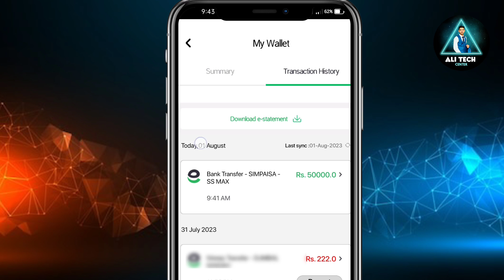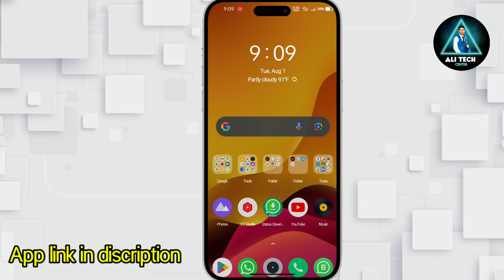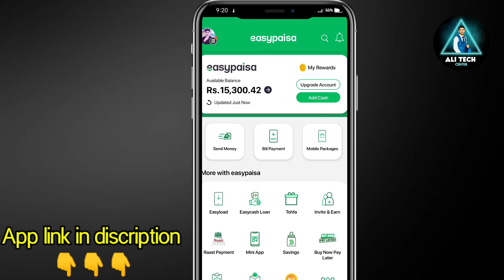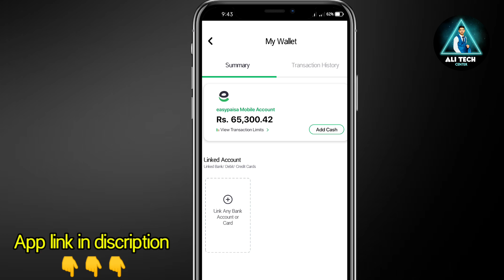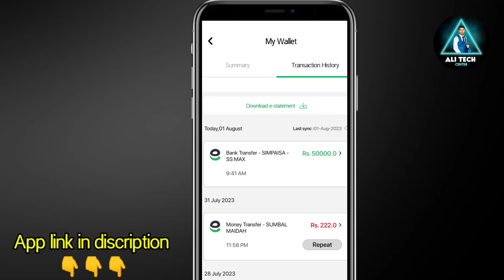Earn From Mobile | With Proff | Mobile Earning App | Ali Tech Center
Welcome to Ali Tech Center! In this video, I'll show you how to earn money using Mobile Application teenpatti game . I will give you practical steps to achieve your financial goals.

❤️ Social Media ❤️

                                                   ✅People Search ✅